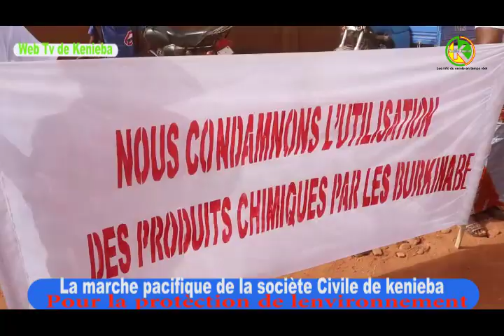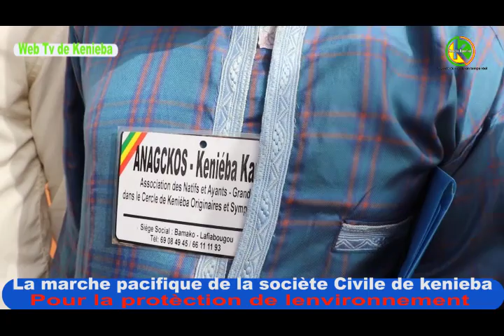KENIEBA : Manifestation pacifique de la société civile contre l'exploitation d'or sur le cours d'eau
Ce mardi 16 MARS 2021
Le conseil local de la société civile a appelé l'ensemble de la population à manifester leurs mécontentement contre l'état désastreuses du fleuve Faleme.
Les populations du cercle de kenieba ont massivement répondu à l'appel avec la fermeture des commerces.
Cette marche a regroupé plus de 5 milles manifestants à travers la ville.

La marche a démarré devant le groupe scolaire de Kenieba jusqu'à la bantam de kenieba.
Après une courte arrêt les manifestations se sont rendus devant la préfecture de kenieba pour remettre leurs au chef exécutif du cercle de kenieba leur doléance.
Suivez l'intégralité de la marche sur kenieba kunafoni
Mamadou Magassa